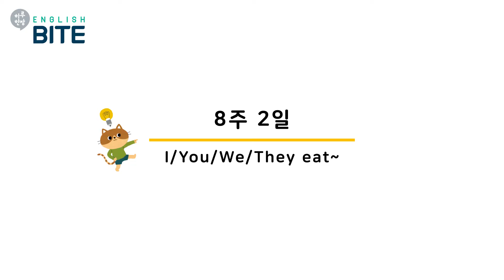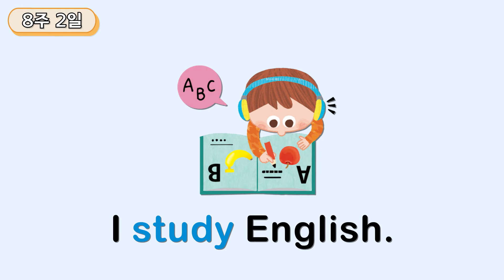[하루한장 초등영문법] 일반동사(2) - 8주2일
‘하루 한장 English BITE 초등 영문법 Starter’는 처음 영문법을 시작하는 아이들이 쉽고 재미있게 공부할 수 있는 프로그램입니다. 재미있는 영상 강의로 문법 개념을 정리하고, 교재의 문제를 통해 확실히 익혀보세요.